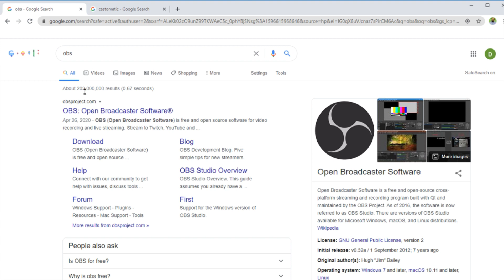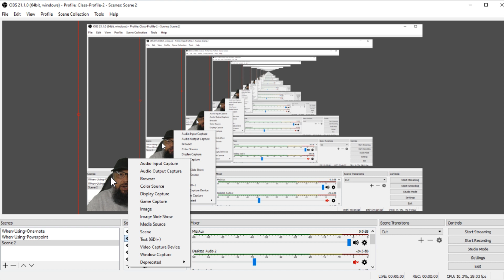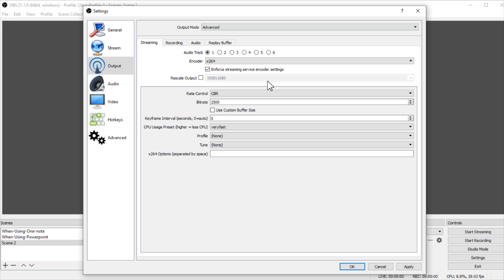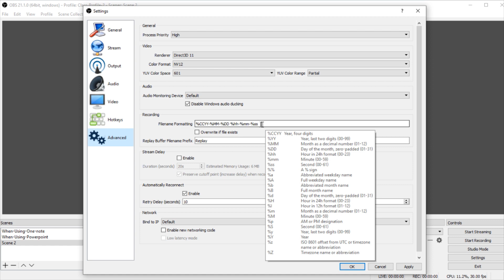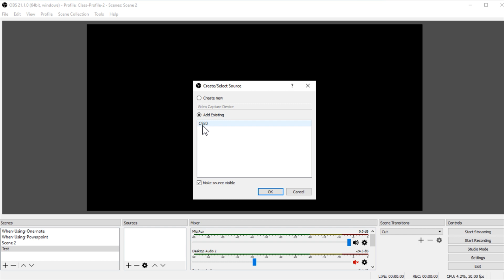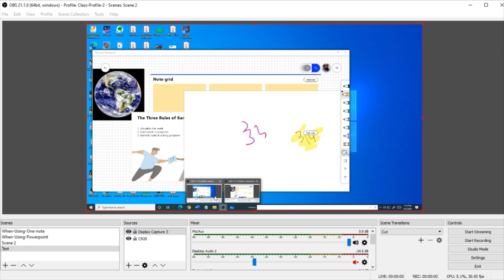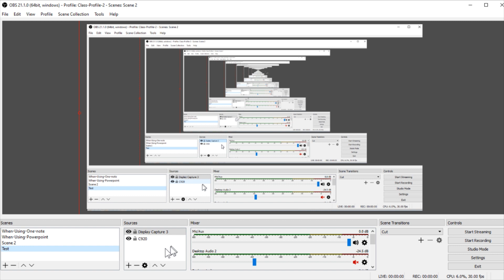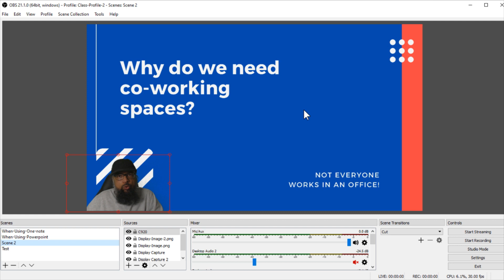How to Make Lesson Videos FAST with OBS Software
▶ A G U I D E F O R O N L I N E C O U R S E C R E A T O R S
In this video I will show you how I make lesson videos for my online courses using OBS software which is a screen capturing software. The style of video making you will learn is where you are explaining something on an online whiteboard or in power point application and your image is showing at a lower corner of the screen. Some of my YouTube subscribers complained that OBS is a complex software and it is hard to learn, therefore I decided to make this video for those online teachers and tutors who are looking for a free and opensource software to make educational videos. This is a video guide and a tutorial of OBS software which is a free screen recorder and probably the best. It has tons of features but most of them are only required when you want to live stream. In this video we will only be focusing on creating educational videos using OBS software. This tutorial will show you step by step approach. I will also show you what default settings you can use and what are those few parameters where you have to change the default values. I will show you how to create profiles, scene collections, scenes and sources in OBS software. Also what type of sources you can use. Then I will record a video using Microsoft whiteboard to demonstrate what you would have learned in this video guide tutorial.